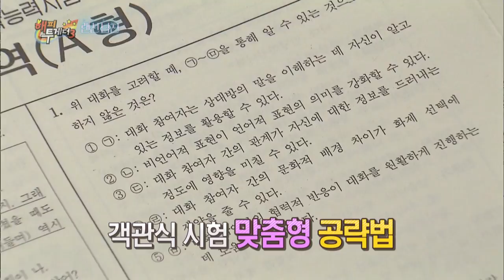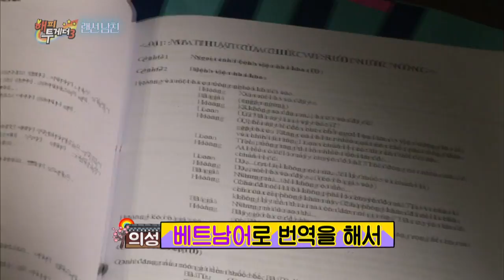Roy Kim is Korean's Justin Bieber at Geroge town University? [Happy Together / 2017.05.25]